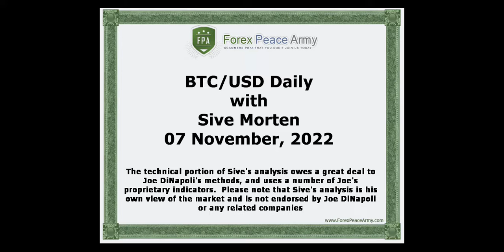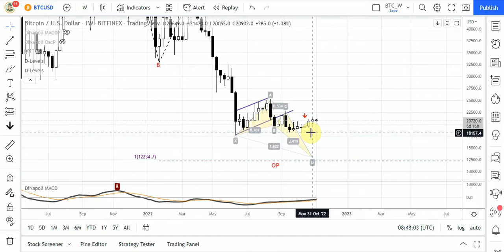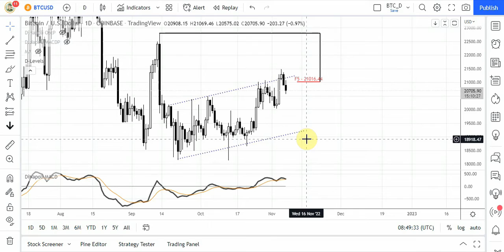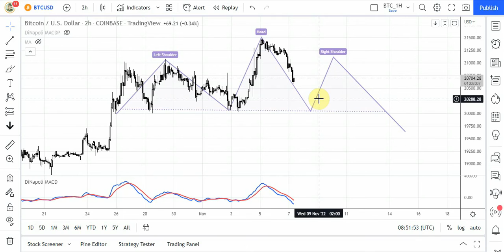ForexPeaceArmy| Sive Morten Daily BTC/USD 11.07.22